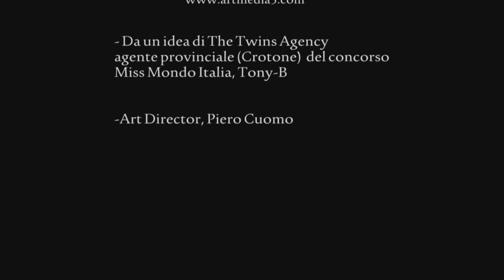Trailer Tappa Provinciale Concorso MISS MONDO ITALIA @ agriturismo GIGLIO Capo Colonna - Crotone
agenzia esclusivista provinciale: The Twins agency di Tony-B Ruggiero ; art director Piero Cuomo

vincitrici:

1° fascia: Giusy Giannuzzi
2° fascia: Francesca Perini
3° fascia: Miriana Migale
4° fascia: Enza Leo

ospite della serata: TERESA CILIA da uomini & donne

concorrenti: in ordine numerico

1 - LORENA WIELAND
2 - RAFFAELLA LIOTTA
3 - ESTER NIGRO
4 - VITTORIA SPAGNOLO
5 - ENZA LEO
6 - FRANCESCA PERINI
7 - ORSOLA ZIZZA
8 - DANIELA DE PAOLA
9 - DAYANA ARCURI
10 - ELVIRA SCIDA
11 - GILDA TALLARICO
12 - MIRIANA MIGALE
13 - FEDERICA TRICOLI
14 - GIUSY GIANNUZZI
15 - ROSSELLA MARTINO
16 - LOREDANA IANNELLI

Montaggio e riprese video: ART MEDIA
Photoreporter: PAOLO LATERZA & DARIO D'ALESSANDRO
Pubbliche Relazioni e Servizio d'ordine: ZANI
Make up: LUANA CALVO
Parrucchiera: NICOLETTA CUOMO
Presentatrice: ANTONELLA PEZZETTA
ballerini: ANDREI & ANDREEA ; MARTINA MANNA & ALESSIA GUALTIERI
cantanti: FEDERICA MASDEA ; ANTONELLA CRUGLIANO

special thanks: centro sportivo Movida , scuola caraibica Alma Cubana.

Report Giornalistico:

Nella meravigliosa cornice dell'agriturismo Giglio di Capo Colonna (Crotone), si è appena svolta la prima selezione autunnale del concorso nazionale di bellezza Miss Mondo Italia per la provincia di Crotone.
The Twins agency di Tony-B Ruggiero & Joant Sposi di Piero Cuomo, hanno reso possibile l'evolversi della serata presentando in passerella 16 ragazze concorrenti, e vari artisti inseriti durante gli intermezzi, tra cui: Andrei & Andreea ( ballerini Hip Hop ), Martina Manna e Alessia Gualtieri della scuola di danza e centro sportivo Movida di Giulia Pettinato, Antonella Crugliano ( canto ) , Federica Masdea ( canto ) , Gilda Tallarico ( danza classica, e concorrente del concorso), e la collaborazione della scuola di ballo latina Alma Cubana.

Presenti durante la serata, le telecamere di Art Media di Carvelli Ernesto, scatti fotografici di Paolo La Terza e Dario D'Alessandro, Estetista Luana Calvo Make-Up, Parruchiera Nicoletta Cuomo.

Una serata condotta dalla bravissima Antonella Pezzetta, con piu di 200 persone presenti, che hanno assistito inoltre alla presenza di Teresa Cilia ( corteggiatrice di uomini & donne, mediaset ) collocata per l'occasione in giuria di valutazione insieme ad altri personaggi locali di spicco, che hanno cosi votato:

1° fascia a GIUSY GIANNUZZI di anni 19, Isola Capo Rizzuto - Crotone

2° fascia a FRANCESCA PERINI di anni 17, Crotone

3° fascia a MIRIANA MIGALE di anni 20, Papanice - Crotone

4° fascia a ENZA LEO di anni 17, Crotone , con il titolo di MISS GIGLIO.

redazione The Twins agency